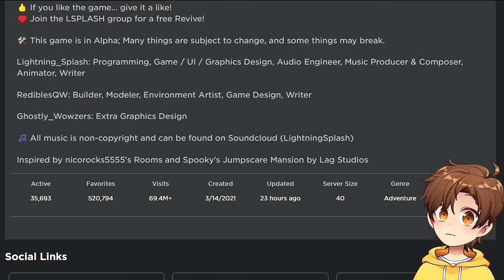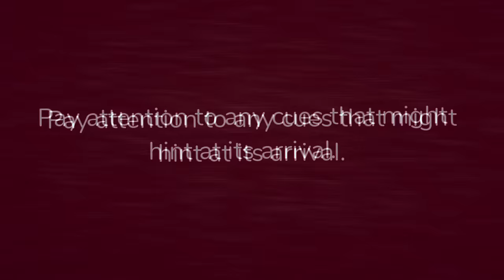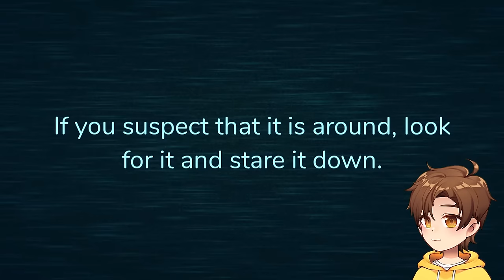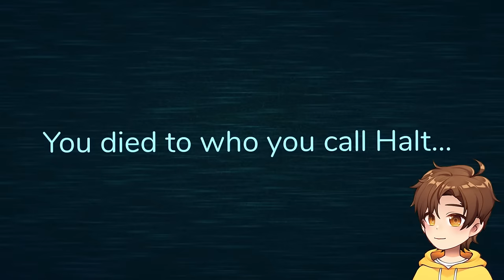i beat ROOM 100 of ROBLOX DOORS alone...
Today in Roblox, Glitch escapes all 100 doors and doesn't ever get scared 100%